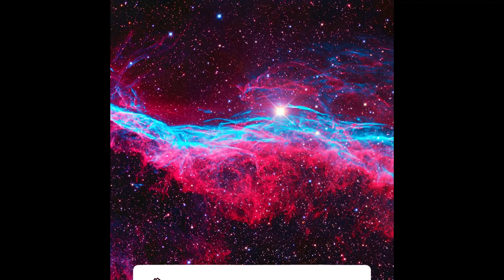[FREE] Juice Wrld x Nick Mira Type Beat "Moncler"